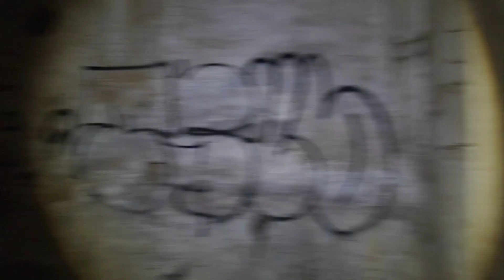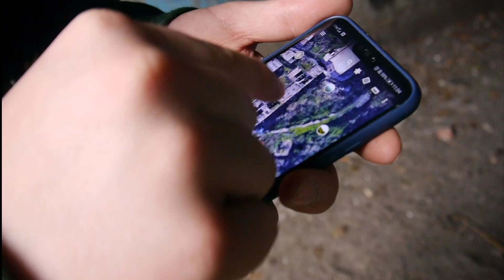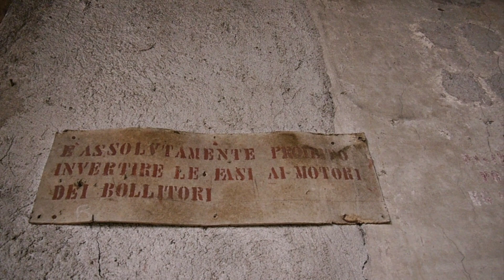ESPLORIAMO L'EX CARTIERA , UNA STRUTTURA ENORME [Urbex Italia]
Bella pe voi io sono Skeggia e questo era l'ex cartiera abbandonata di Tivoli, spero che questo video vi sia piaciuto e sia stato di vostro gradimento

Non viene recato alcun danno alla struttura tutto ciò che troviamo rimane li intatto come era prima del nostro arrivo!